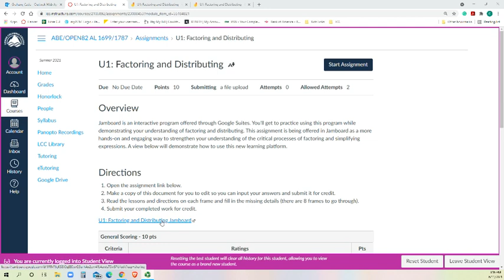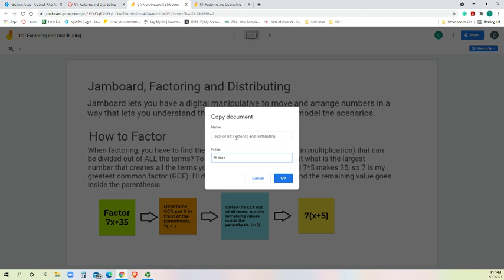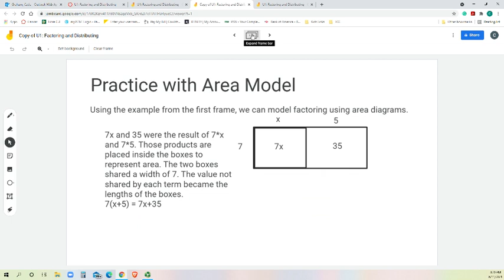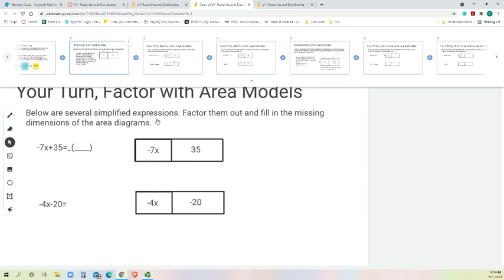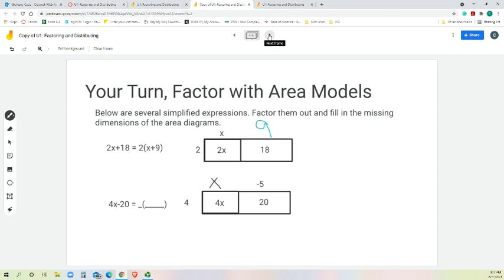How to Use Jamboard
Here is an overview of how to enter answers into Jamboard for completing math assignments.